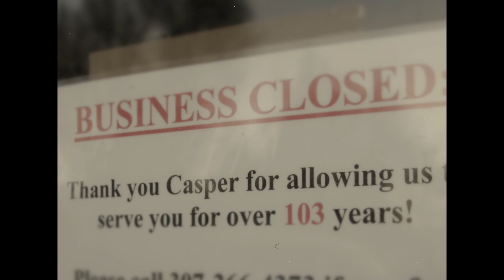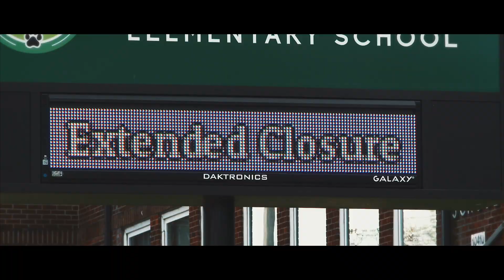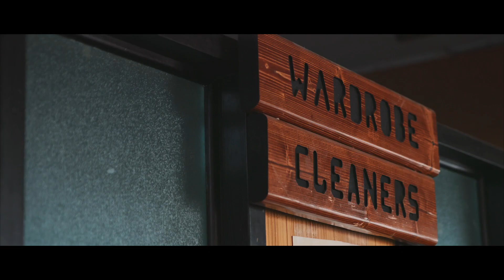Wardrobe Cleaners: A Pandemic Story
This short film showcases the story of a historic local business in Casper, Wyoming and the side effects of the COVID-19 Pandemic.

Directed by Jeremy Miller & David Kerr
Produced by David Kerr & Tannar Galey
Edited by Jeremy Miller
Additional Archive Photos Courtesy Dan Cepeda Oil City News
Special Thanks to Kelly Kerr

MY GEAR
Main camera
Vlog Lens
Big Lens
Big Lights
Small Lights
Bendy Tripod
Big Tripod
Other Big Tripod